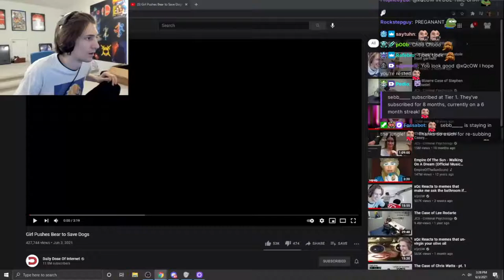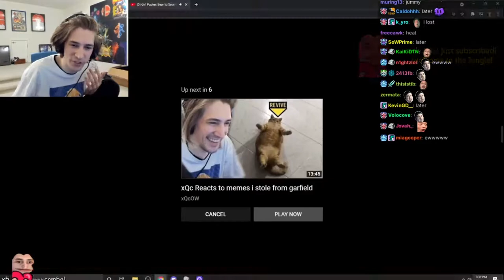xQc react to Daily Dose Of Internet - Girl Pushes Bear to Save Dogs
Original Video